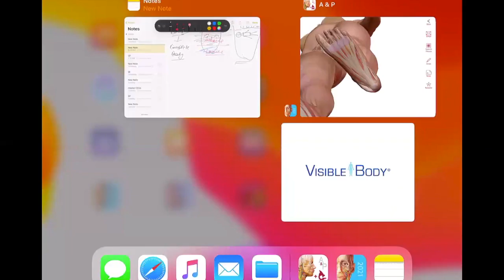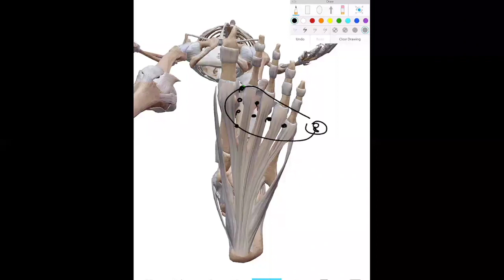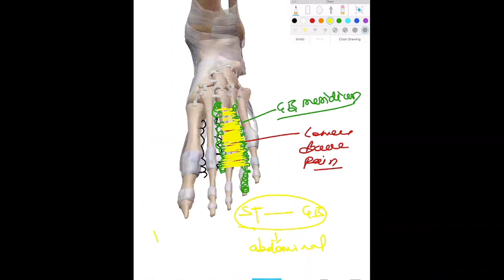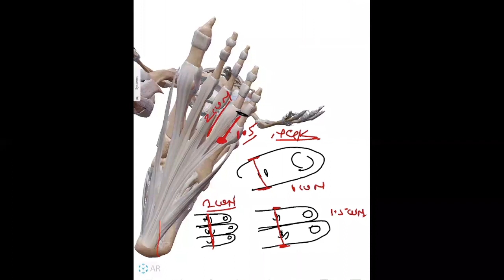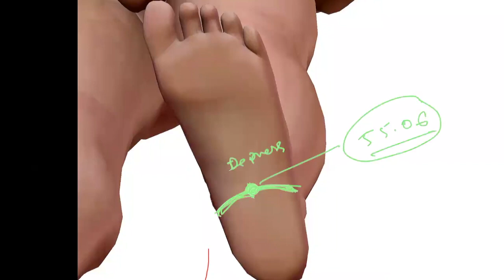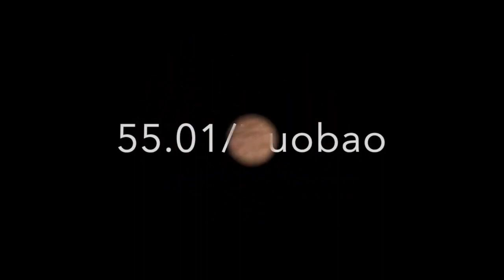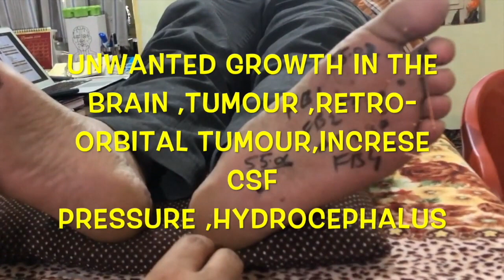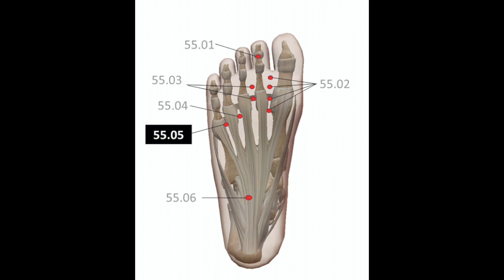4 ENGLISH MASTER TUNG ACUPUNCTURE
This video is about 4 ENGLISH MASTER TUNG ACUPUNCTURE